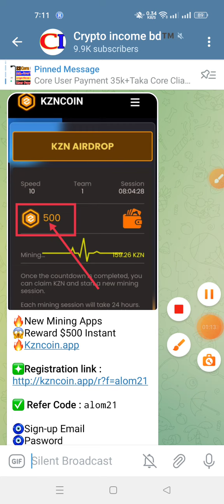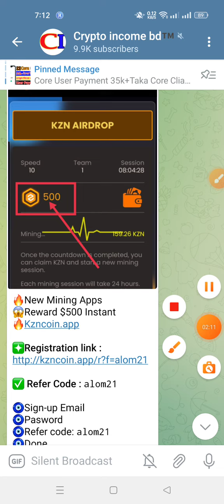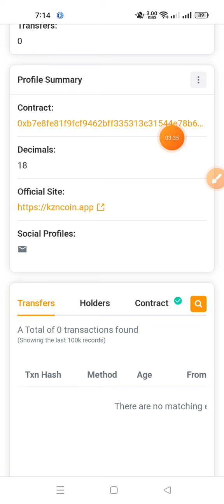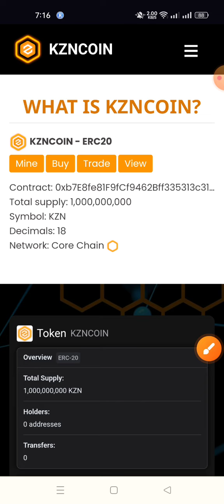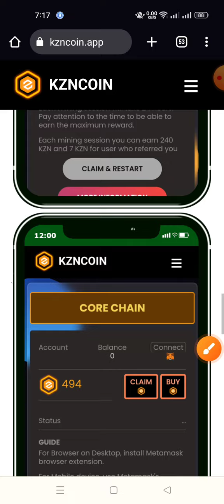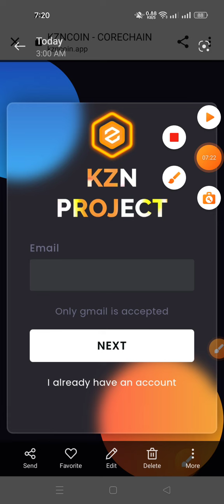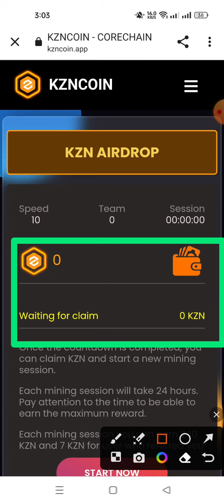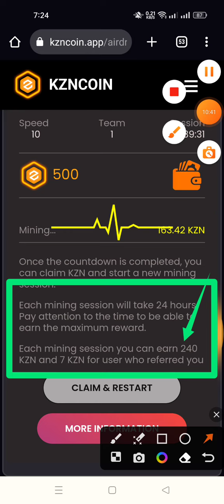1000$ Profit Chance|| KZN Mining ⛏️ Apps|| Core Blackchain Project||@CryptoIncomeBD24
1000$ Profit Chance|| KZN Mining ⛏️ Apps|| Core Blackchain Project|| @CryptoIncomeBD24  ||

          ABOUT  ME ➡ 📥

New Mining apps
core Blackchain
mining 2023
Core Calim Now
Core Claim Open
Core Dao Claim
core Withdraw Now
Core Payment Received
Core update
core update Today
core New Update
core update
core coin Frozen
core frozen
core coin New Update
core list confirm
core New Update
core list New Update
core Exchanger list
Core coin
core update
core Gas free
core New Update

 A Name Of Trust... CRYPTO INCOME BD